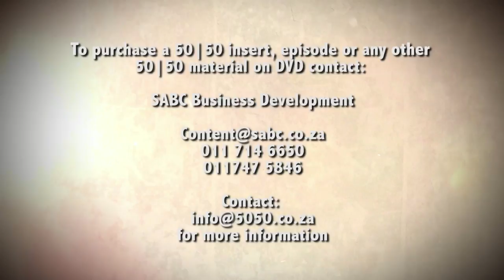Doodsbenoud python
This week a mom and her three-year-old son accidentally cross paths with a snake, while out on a horse-ride. Watch and see the dynamics that unfold between man and snake, and snake and horse.